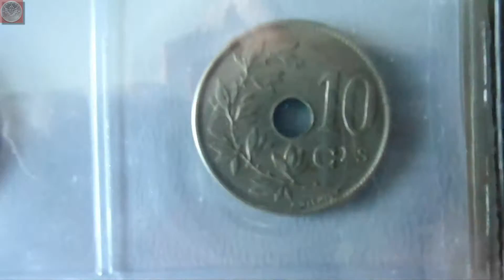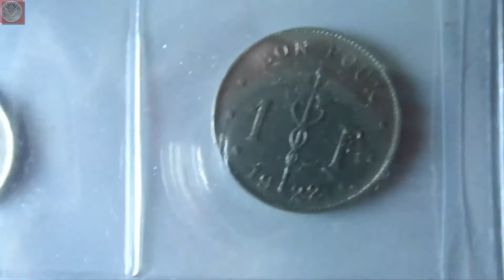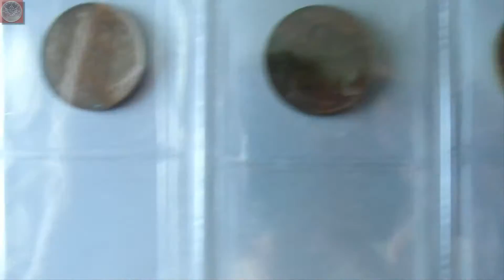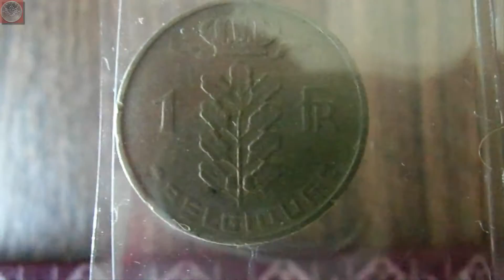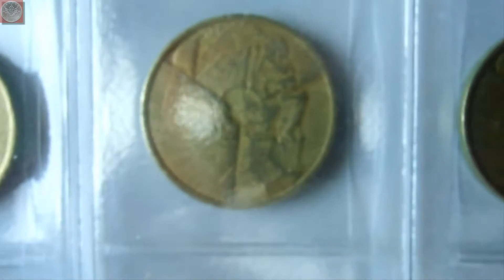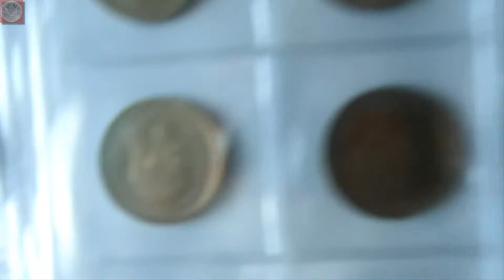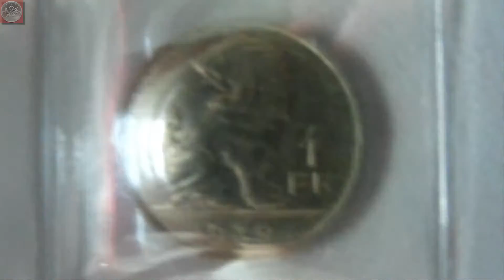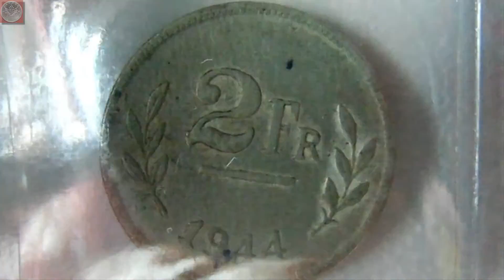MÜNZEN aus aller Welt #008 Belgien - Französische und Gemeinsame Inschriften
Im Teil #008 geht es um die belgischen Münzen mit französischen Inschriften (Belgique) und gemeinsamen Unterschriften (Belique / Belgie).